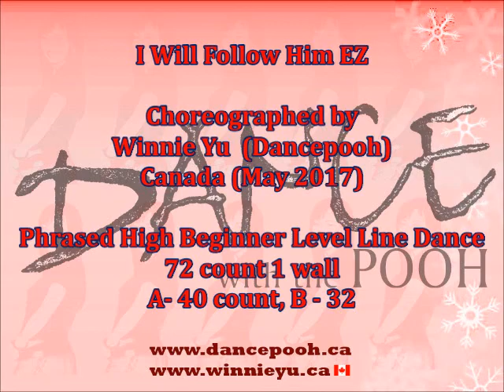I Will Follow Him EZ ~ Winnie Yu -High Beginner Phrased Line Dance ( @ Monday DancExercise Class)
Choreographed by Winnie Yu (Dancepooh), Canada (May 2017)
High Beginner Phrased Level Line Dance, 76 count 1 wall.
Danced by Team Instructor Hilda Ku & students @ Monday DancExercise Class.